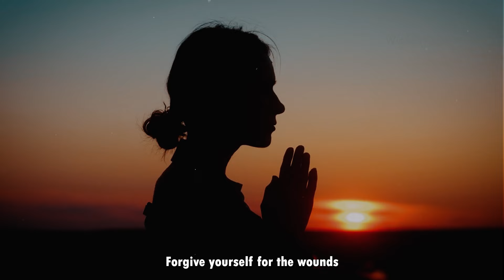Forgive Yourself for the Wounds You Didn't Create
Forgiving yourself for the pain you didn't cause is one of the hardest but most powerful acts of self-love. This video dives deep into the journey of letting go, healing from the wounds others have left behind, and finding peace in your own worth. It's not about forgetting or excusing, but reclaiming your life and moving forward with strength and compassion. Watch this if you're ready to release the weight of the past and embrace the freedom of self-forgiveness.